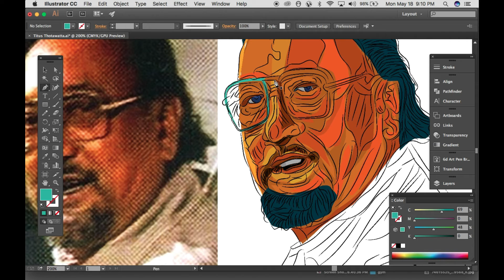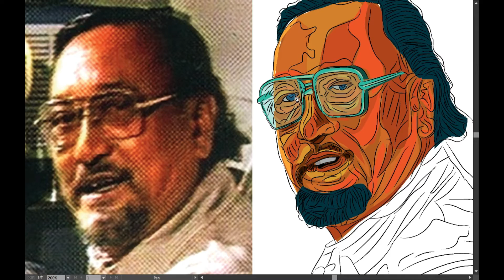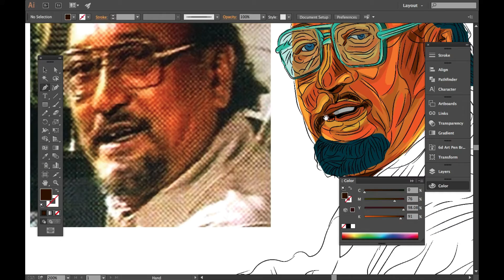Vector Art | Vector Portrait - Adobe illustrator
Simple shapes, bright colors, and basic geometry come together to create vibrant portraits.